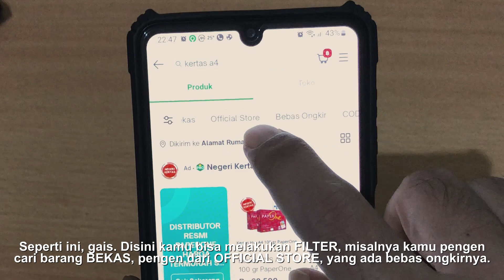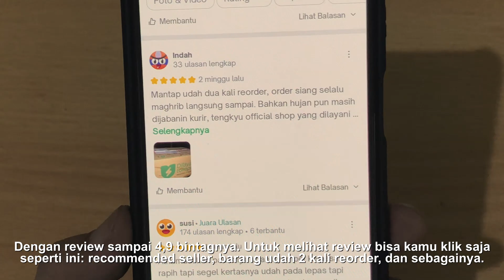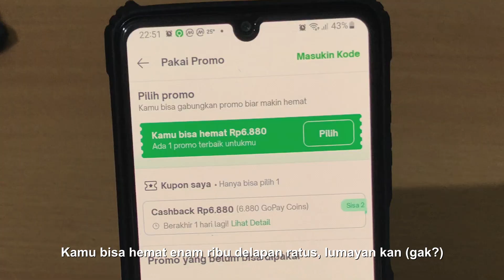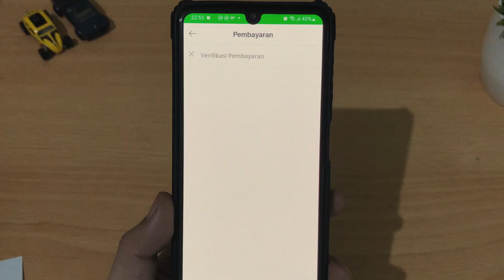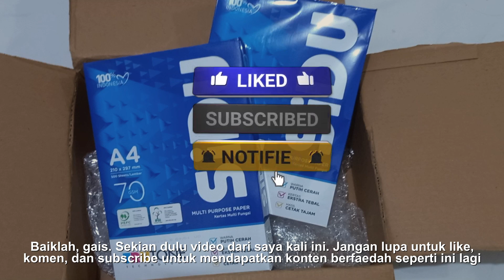Tutorial Cara BELANJA ONLINE di Tokopedia Terbaru 2022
Anda belum pernah nyoba belanja online? Ya, ini tutorial singkat cara belanja online atau cara beli barang di aplikasi Tokopedia. Albert Einstein pernah mengatakan: "Malu bertanya, sesat di jalan". Oleh sebab itu saya buatkan video tutorial ini khusus untuk teman-teman yang belum tahu caranya belanja online.

Saat belanja yang penting kamu perhatikan:
- Tulis alamat selengkap mungkin. Kalau bisa diberikan patokan alamat. Seperti penanda
- Untuk COD, tolong siapkan uang cash, agar tidak terjadi gagal antar karena uang belum tersedia
- Manfaatkan PROMO yang ada, terutama gratis ongkos kirimnya

Jika kamu lebih memilih Shopee, Bukalapak, atau lainnya, silahkan komentar di bawah ya. Mudah-mudahan masih bisa saya buatkan di kemudian hari.